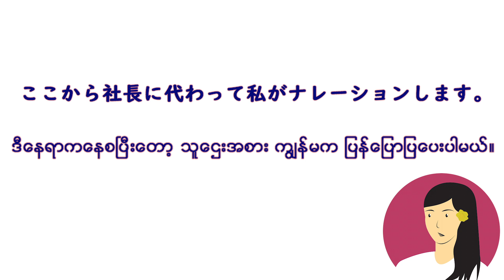Japanese man join the Myanmar Festival in JAPAN - ကထိန်သင်္ကန်းကပ်ပွဲ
埼玉県東松山市のミャンマーのお寺「悟り寺」でダディンジュ満月が明けた頃に行われるミャンマーのお祭りに参加してきました。
*2021年10月31日に撮影したものです

↓↓↓この祭りについてのブログ記事↓↓↓
埼玉で行うミャンマー仏教祭りカテインティンガンカプウェ【袈裟の寄付祭り】

[About Us]
・Japan Training Center Mawlamyine
ミャンマーにある日本語学校です。
日本語クラス運営(JLPT N5/N4/N3/...)
外国人技能実習制度、特定技能、高度人材の育成と送り出しサポート
を行っております。

[Our Links]
Facebook 「まいにちにほんご」Postをしています（Burmese/ミャンマー語）

Japan Training Center Official Twitter（Burmese/ミャンマー語・Japanese/日本語）

ミャンマーの今を知る！ミャンマー情報満載のブログサイト
「ミャンマーなび」（Japanese/日本語）

ミャンマーコンサルタントたけのしたかずや Facebookページ（Burmese/ミャンマー語・Japanese/日本語）